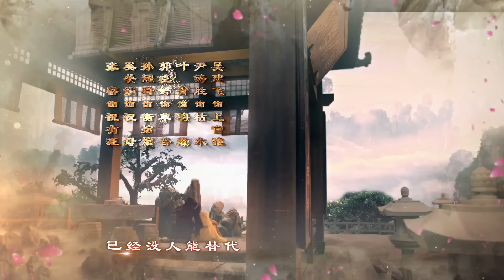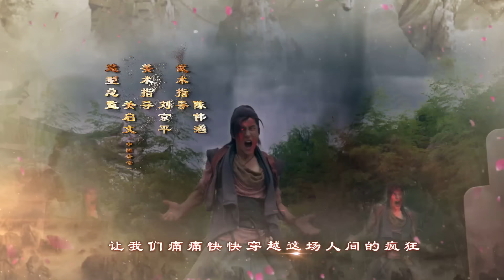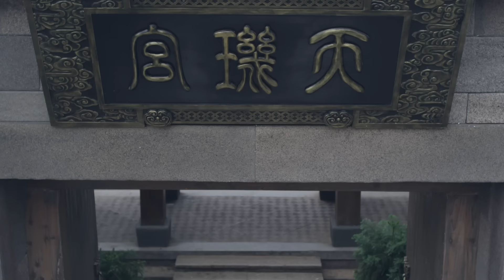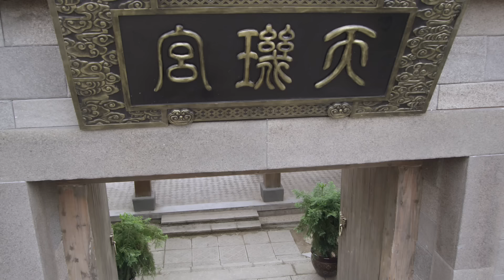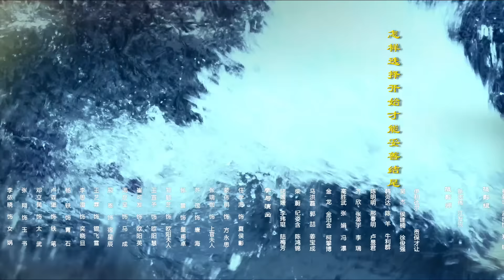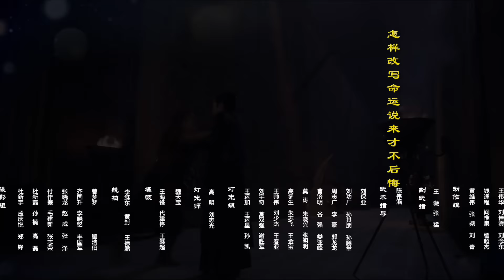《仙劍云之凡》第43集（韓東君，古力娜扎，鄭元暢，小彩旗，金晨，耿樂）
二十年前，妖王姜世離被蜀山及四大家族封印在了女媧血玉中。二十年後，離妖王徹底被女媧血玉淨化的大限將至，妖王將再次現世。四大家族一直追尋着妖王之子的下落，以絕後患。 狂風寨主義子姜雲凡本只想做個好山賊，劫富濟貧。但在面對兇險的魔族動物時，雲凡展現出來驚人的力量。原來，他就是妖王姜世離的親生兒子。瞭解到事實真相的雲凡決定用自己之力改變這一切，然而，誰也沒有料到，當他衝破蜀山七星伏魔陣，拿到神器後，卻面對了更大的難題：血玉一旦被破壞並提前釋放出魔尊，唐雨柔就會因為身體內的血玉碎片的失效而亡。如果他不釋放妖王，父親將會在囚禁期滿時被血玉徹底消融。親情與愛情，他無力取捨。